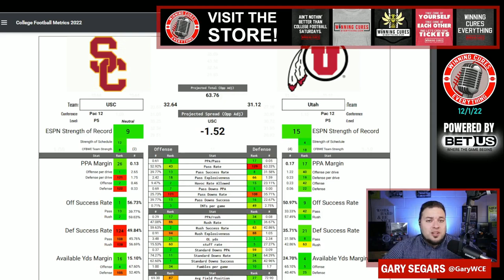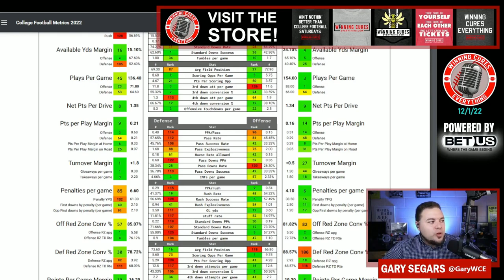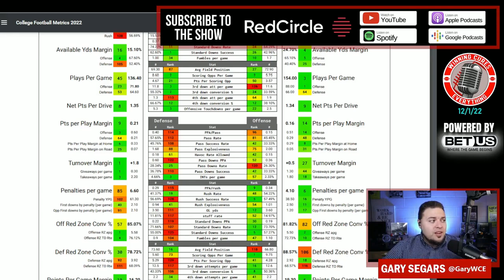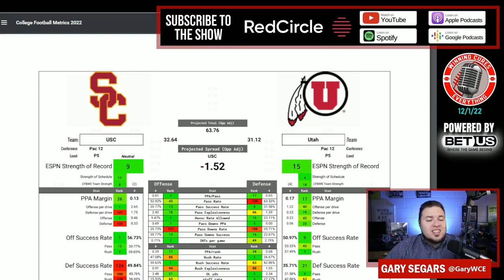USC vs Utah Pac 12 Title Picks & Prediction Against the Spread 2022 College Football Analysis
USC vs Utah Pac 12 Championship Game Picks Against the Spread 2022 Predictions

Gary gives a quick preview, analysis, prediction & his pick (lean) against the spread (ATS) for the 2022 College Football Championship Week matchup featuring Utah vs USC!